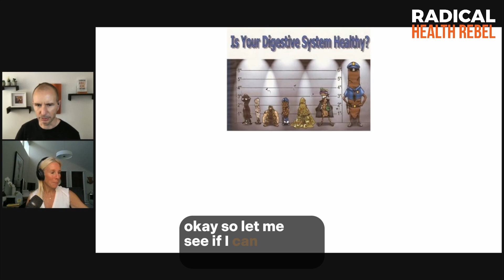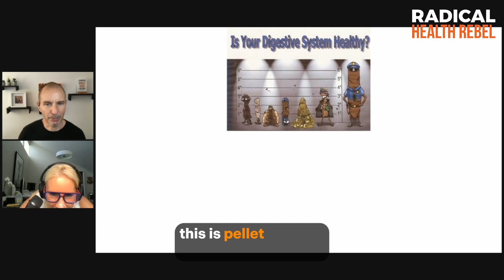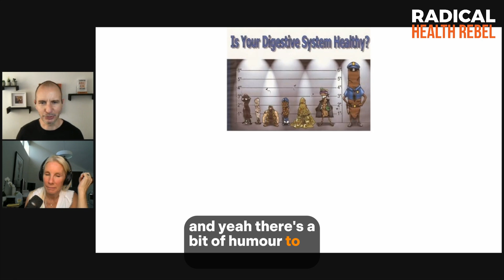The Poopie Police Line Up, The Bristol Chart and Constipation with Melissa Klepacki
**Healing Constipation | Understanding the Bristol Stool Chart & Paul Chek's Poopie Police Line-Up**

Are you curious about what your stool says about your health? In this video, Melissa Klepacki and I dive deep into the Bristol Stool Chart and Paul Chek's Poopie Police Line-Up, powerful tools to help you gauge your digestive health and identify constipation issues.

**QUESTION**: Have a question about healing constipation? Drop it in the comments below.

**About**: In this video, Melissa Klepacki and I discuss how the Bristol Stool Chart and Paul Chek's Poopie Police Line-Up can help you understand and improve your digestive health.